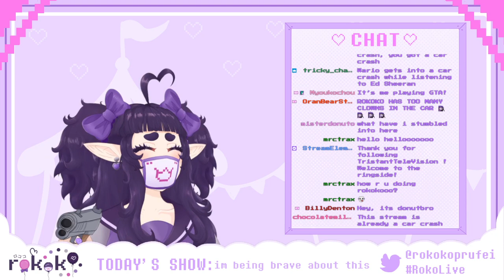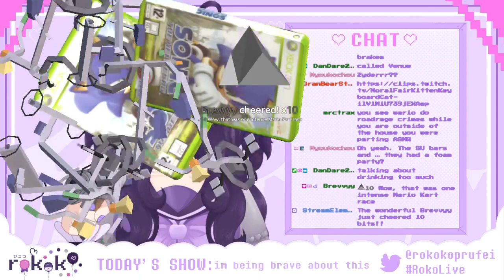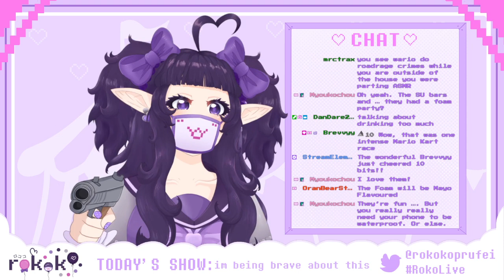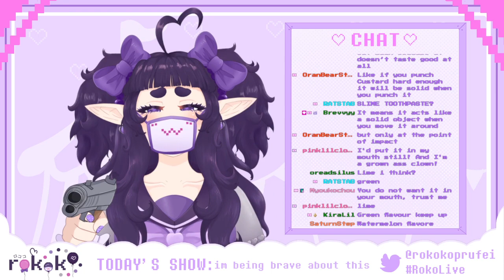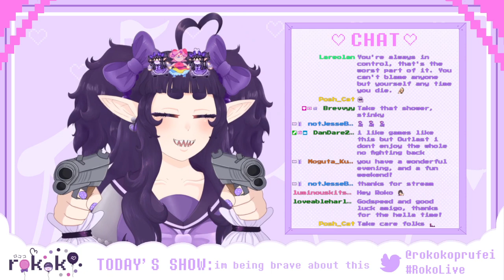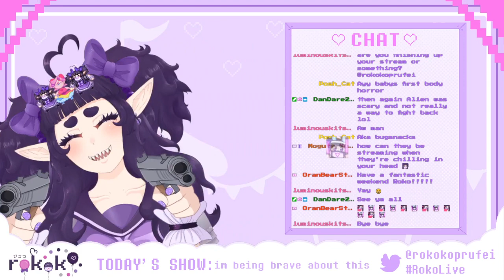Fear, panic, and fear. (Dead Space 2 VOD Part 3) EN Vtuber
Catch me live 3 times a week on the funky purple site!

Timestamps:
00:00:00 - Loading Screen
00:06:00 - Chatting Start
00:35:31 - Game Start